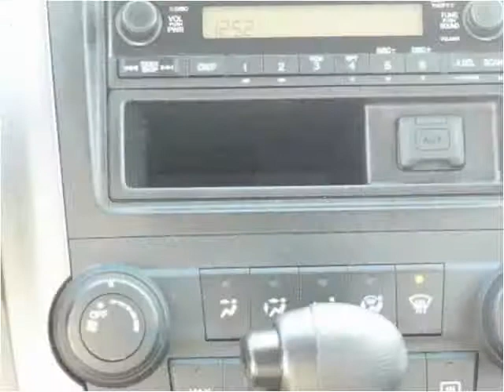2009 Honda CR-V Used Cars East Greenbush NY